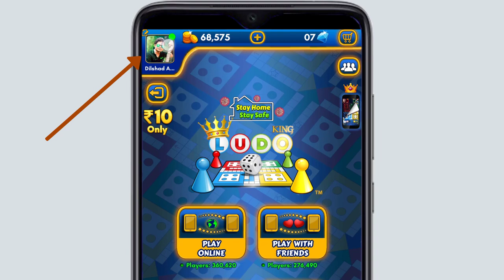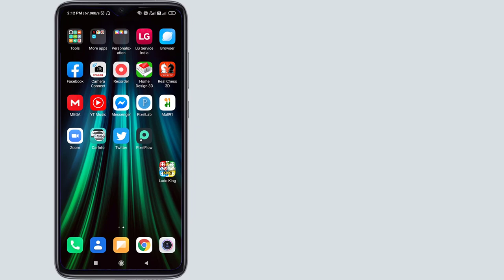Ludo Game Me Apni Photo Kaise Lagaye || Ludo King Me Apni Photo Kaise Lagaye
Hi dosto is video me aapko btaunga ludo game me apni photo kaise lagaye aagar ab tak aapko ludo king me apni photo kaise lagaye ye nhee pta hai to aaj aap ye sikh jayenge ludo king me photo kaise lagaye dosto ludo game photo change krna bilkul aasan hai aap ludo game ki photo htakar apni photo lga sakte hai aagar aap is video ko suru se last tak dekh lete hai to aap ludo game mein photo kaise lagate hain ye jaan jayenge aapko kabhi bhi kisi se yeh puchne ki koi zrorat nhee hogi ludo game mein apna photo kaise lagate hain kyoki aaj aap ye to sikh hi jaoge ludo game ka photo bataiye aur ludo game mein photo kaise dalte hain aur ludo game na photo mujhe ummed hai aapko hmara yeh video psand ayega